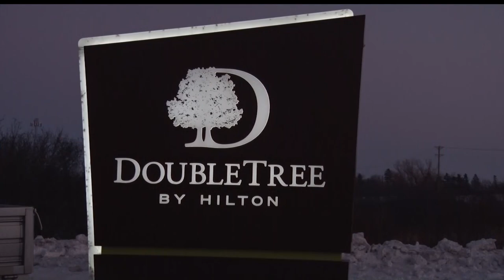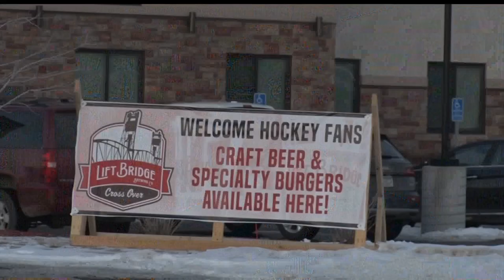Hockey Day Minnesota Expected To Bring Bemidji An Economic Boost